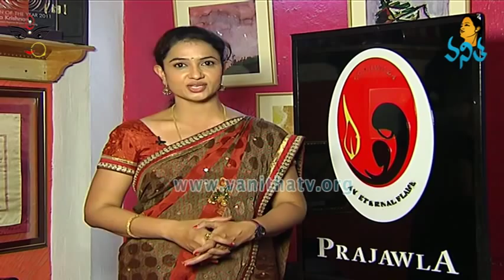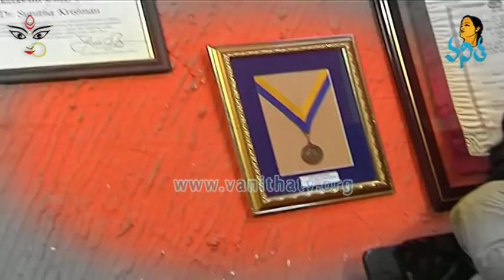Prajwala Founder Dr.Sunitha Krishnan Interview - Dasara Special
Vanitha TV - Shakthi
Prajwala Co-Founder Dr.Sunitha Krishnan Interview with Vanitha TV